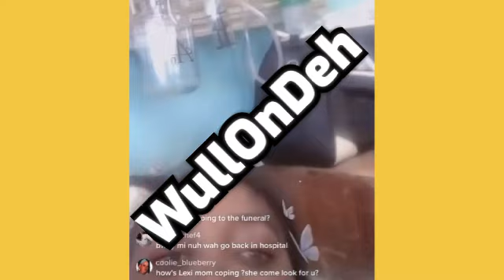Foota Hype Address E@ting After Popcaan Brother Viral | LEXI D BESS Friend Survive | Queenie Teeth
Foota DISS popcaan brother
Queenie and dewey
LEXI D BESS Friend said this